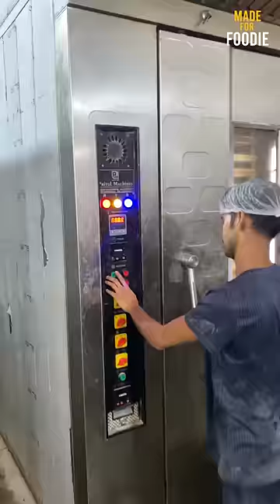Bulk Pizza Base Making 🍕🍕